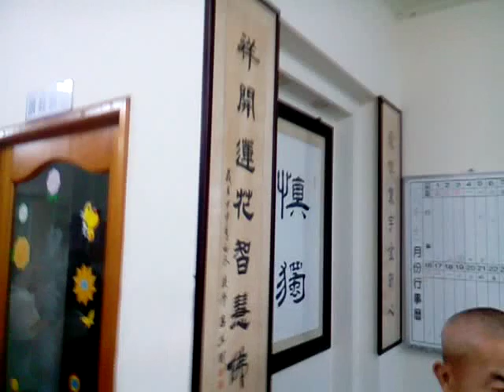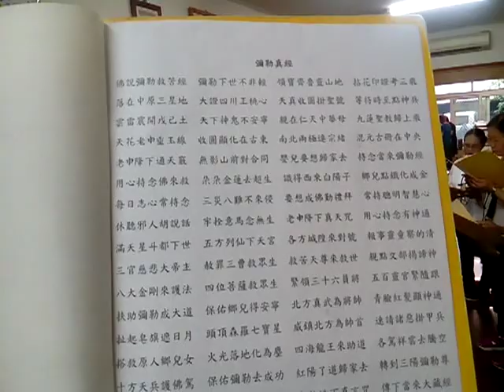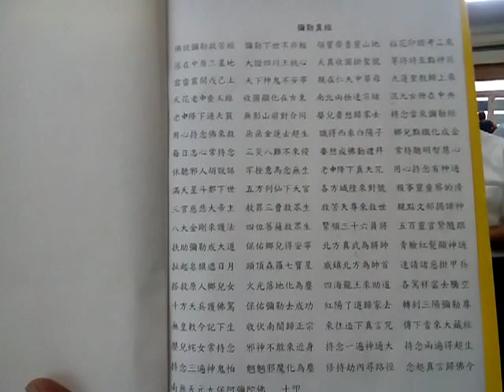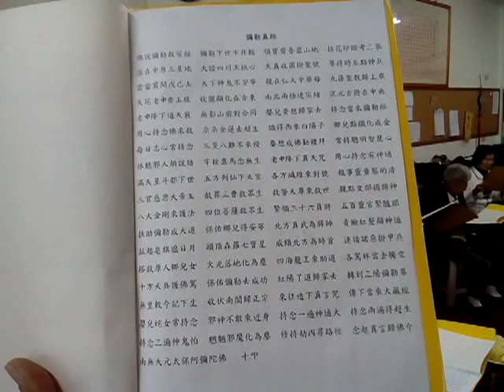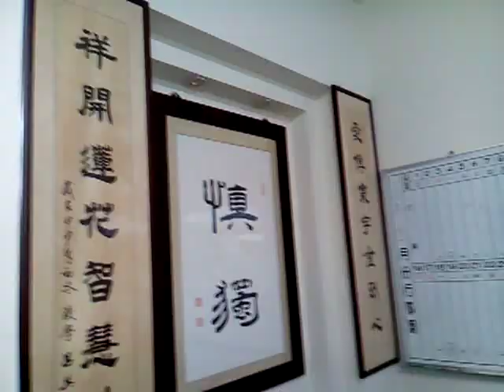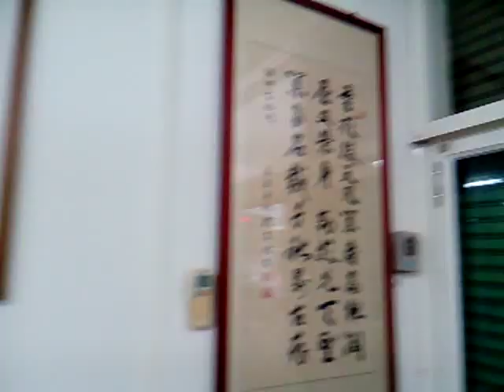佛說彌勒救苦經由聖歌團練讀閩南語版由點傳師敲木魚VID 20191101 085527花蓮佛堂及下營愛祥佛堂、新營和誠單位天恩佛堂道親前賢們一起練習